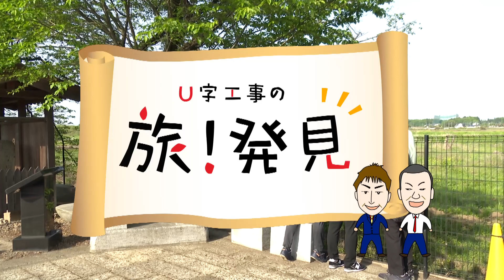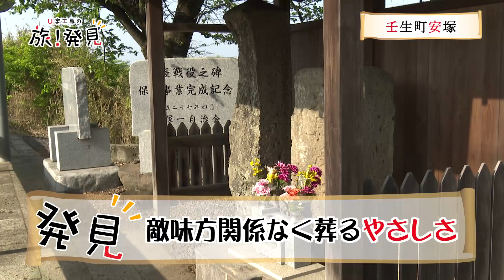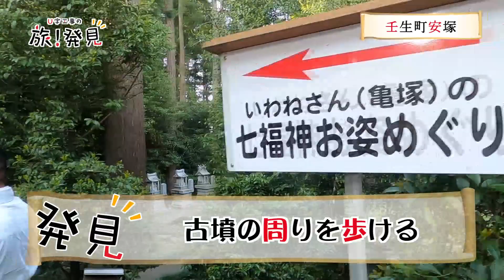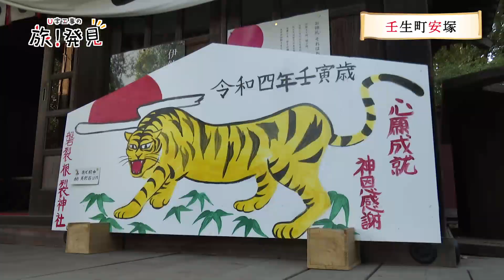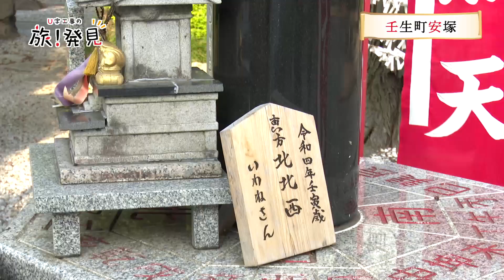U字工事の旅！発見#152 壬生町安塚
栃木県壬生町北部、安塚の旅。江戸時代には宇都宮と壬生を結ぶ街道の宿場として発展しましたが、戊辰戦争では激しい戦いの舞台となりました。街道沿いを歩き歴史を振り返ります。